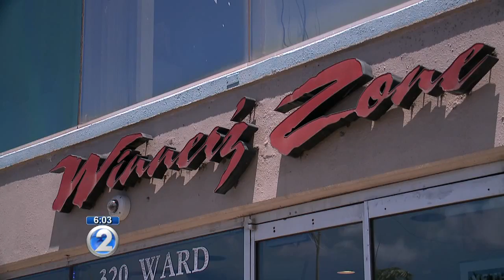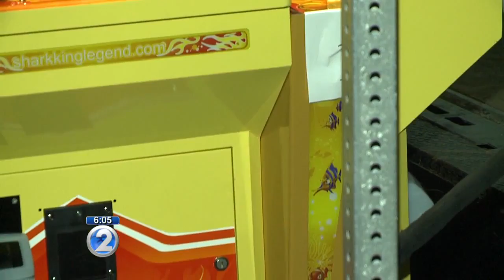Arcade confused over Kalihi police raid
A day after its arcade on Waiakamilo Road was raided by the police, WZ Family Entertainment Center is still wondering what it did wrong.